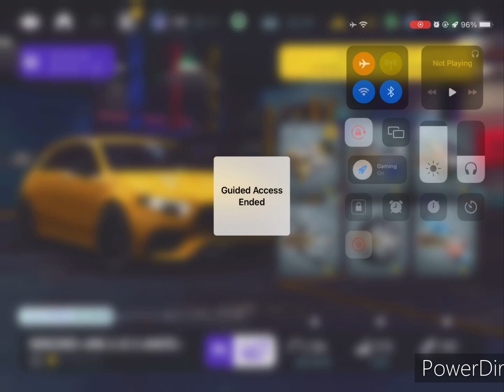4:3 | Proving Grounds Day 2 try-outs | 2020 Mercedes-AMG A 45 S 4MATIC+ | NFS No Limits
00:00 Requirements: Event 6  PR 467

00:47 2-1 Channel Drive, time trial (motor component) $2477
02:34 2-2 Cornerstone North, drift 708m, time limit 33.04 (turbo segment) $1443
03:53 2-3 Redcrest Canyon Half-Mile Sprint, rush hour (transmission segment) $986
04:45 2-4 Mix-UP  Cliffside Climb, airtime 3.2s, drift 1444m, time limit 49.87 (ecu component) $2327
06:21 2-5 Ranch Run, rush hour (motor segment) $3398
07:57 material  PR 458 → 467
08:28 2-6 Mix-UP  Novato Coast Pass, nitro zones 3, drift 365m, (turbo component) $2420 (1st time  $3322)
09:47 2-6 🌾 farm  $3322

(Materials may change due to game updates, etc.)